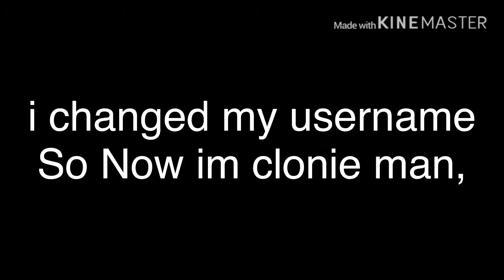I changed my username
im in Philippines